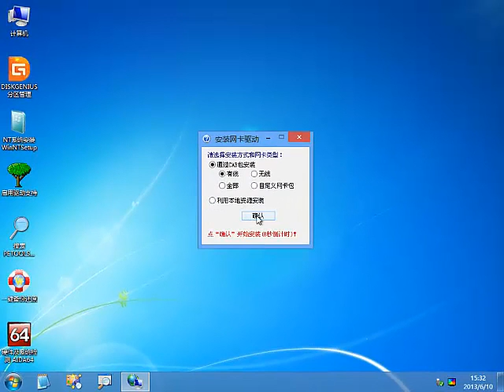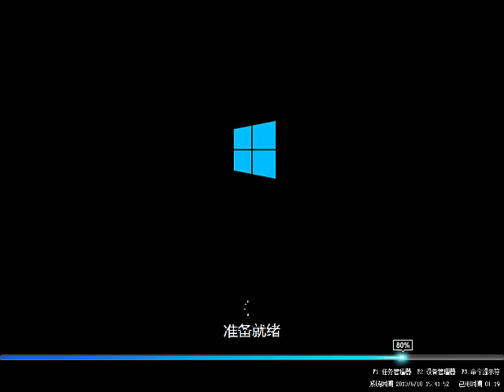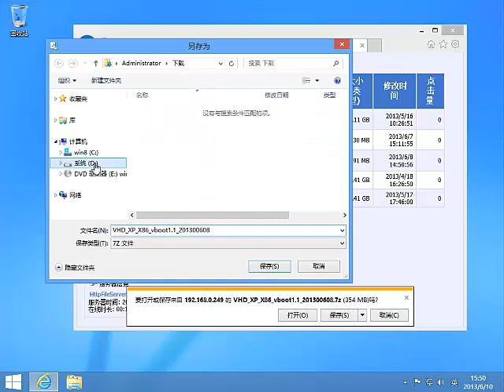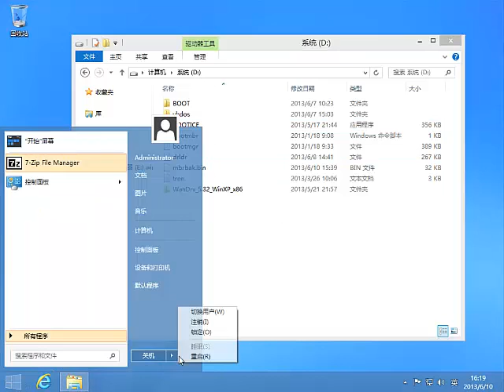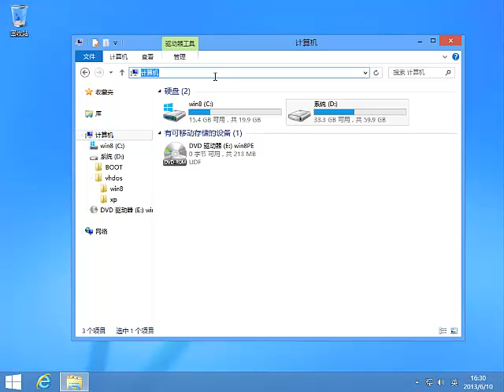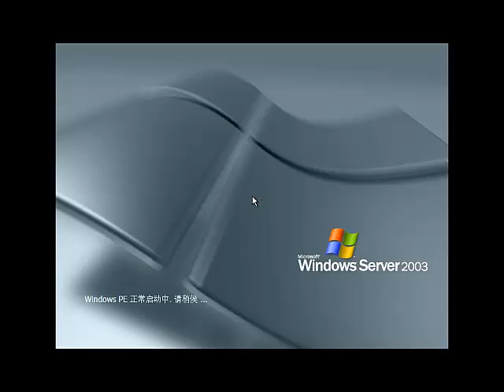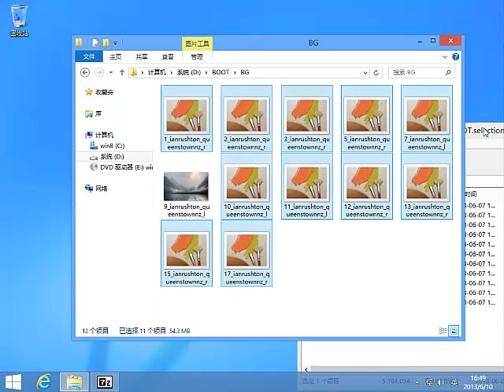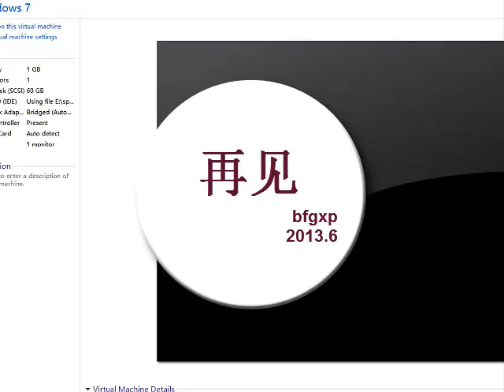Hướng dẫn cài đặt Windows 8 VHD và cách tạo Boot HDD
☆ Hồi ức về Forum Bkav 2013 Kênh Ideas Life PC. WinPE Super Lite và Học hỏi chuyển ngữ WinPE Anh Thắng

☆ Tạo menu boot load file .WIM .VHD và add thêm bộ cài Windows. Format Partition FAT32 BOOT UEFI

 ☆ Test Boot Windows 8.1 x64 VHD Load Trực Tiếp Trên Box SSD,  HDD, USB ... OK 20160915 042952

 ☆ Make USB   HDD Boot VHD Full Tạo Boot VHD Windows 8 1 x64 Đa Cấu Hình Trên Laptop Dell Sony Asus

 ☆ Tạo Boot VHD Windows 8 1 x64 Full Chạy Đa Cấu Hình Trên Laptop Dell, HP, Acer, Lenovo, Gateway

P1 Hướng dẫn cắt bad hdd qua MHDD 4.6. Hướng dẫn chi tiết thiết lập bios để boot khởi động vào usb boot.

P2 Hướng dẫn cắt bad hdd qua MHDD 4.6. Video dành cho bạn đã biết sử dụng soft Partition thành thạo.

P3 Hướng dẫn cắt bad hdd qua MHDD 4.6. Video dành cho bạn đã biết sử dụng soft Partition thành thạo.

P1 Video Cắt Bad Chuẩn Nhất Từ Trước Đến Nay. Hướng dẫn căn bản dễ hiểu cho người mới bắt đầu.

P2 Video Cắt Bad Chuẩn Nhất Từ Trước Đến Nay. Hướng dẫn căn bản dễ hiểu cho người mới bắt đầu.

P3 Video Cắt Bad Chuẩn Nhất Từ Trước Đến Nay. Hướng dẫn căn bản dễ hiểu cho người mới bắt đầu.

Partition Wizard Cắt Bad Ổ Cứng  Chia Lại Phân Vùng Ổ Cứng  Gộp Lại Ổ Cứng Mà Không Làm Mất Dữ Liệu